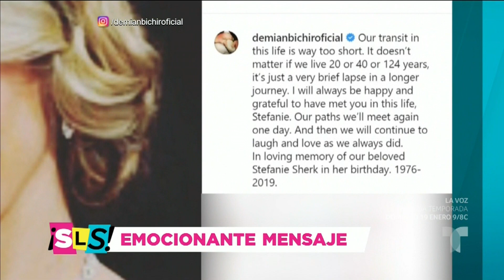Demián Bichir recuerda a Stefanie Sherk con un conmovedor mensaje | Suelta La Sopa | Entretenimiento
Video oficial de Telemundo Suelta La Sopa. La actriz Stefanie Sherk se quitó la vida hace un año tras una fuerte depresión, su viudo, Demián Bichir, la recordó con este bonito mensaje el día de su cumpleaños.